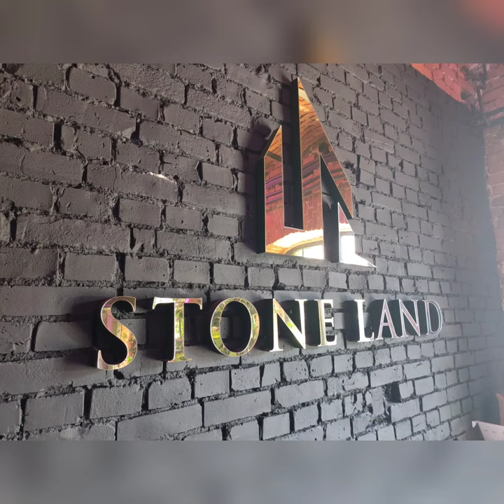Montaż forniru kamiennego Stoneland Video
Fragment z montażu forniru kamiennego Silver Grey. Fornir do ściany został przyklejony na efekt głebokiej fugi. Fugę imituje pomalowana ściana na czarny kolor.